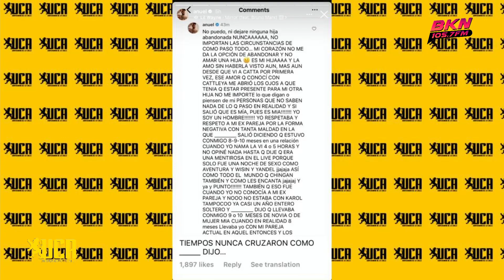La maldad contra Anuel AA y lo que esta pasando con Yailin La Mas Viral | FUERTE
Cuenta con la producción general y conducción del Rector de la UCA Brea Frank y con la participación de Ana Carmen León, Edward Familia y El Menthol.

No olvides sintonizar de Lunes a Viernes Exa 96.9 de 5:00 a 7 de La noche y para el mundo desde nuestra App (Brea Frank) descárgala en App Store y Google Play.